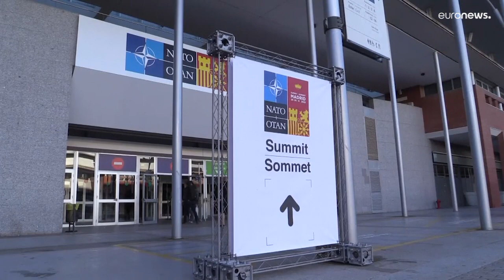الناتو يعقد قمته وعينه على روسيا والصين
لعلّ أبرز القرارات التي يسعى قادة أقوى حلف عسكري في العالم إلى بلورتها في هذه القمة، هو ما يتعلقُ بزيادة الدعم لأوكرانيا ضد الغزو الروسي، وبتعزيز الوجود المادّي للحلف على جبهته الشرقية، وزيادة الإنفاق الدفاعي المشترك، وتحديد أولويات العقد المقبل، وتسليط الضوء التحديات الناجمة عن الطموحات الصينية.